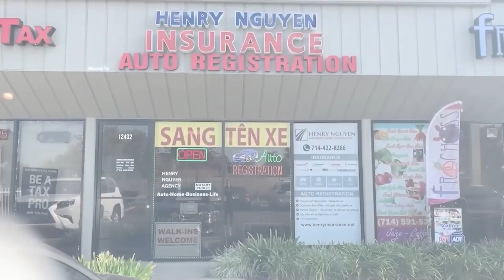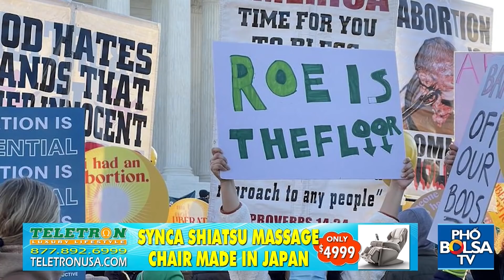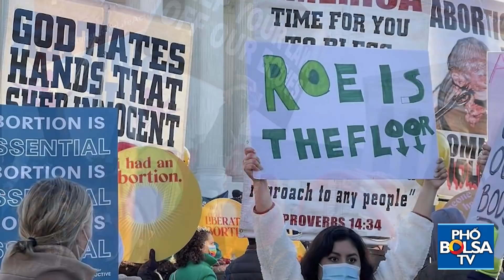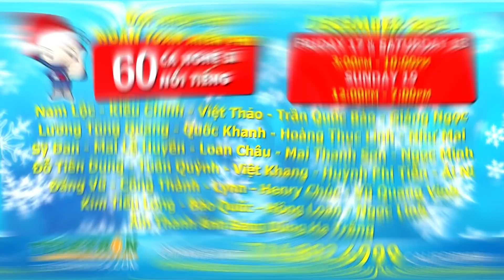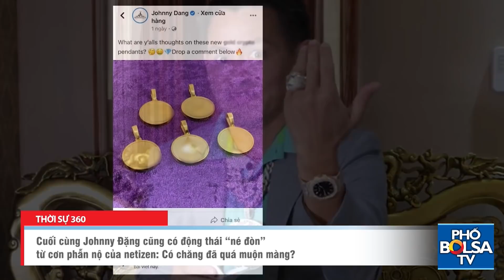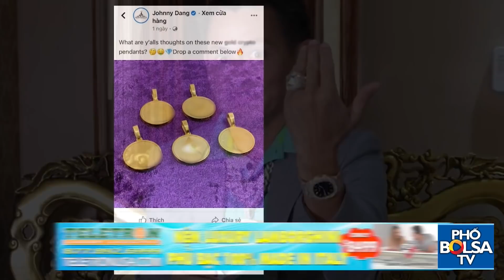Johnny Đặng “né đòn” từ cơn phẫn nộ của netizen? / VN: Phá đường dây đánh bạc lớn nhất lịch sử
- Tòa án Tối cao Hoa Kỳ có khả năng lật lại các án lệ cho phép phá thai ở Mỹ
- Mỹ tăng số chuyến bay do thám sát Trung Quốc ở Biển Đông lên mức kỷ lục?
- Tuyên bố chung bộ trưởng quốc phòng Mỹ, Hàn Quốc lần đầu đề cập đến Đài Loan
- EU công bố đầu tư 300 tỷ euro để thay thế “Vành đai và Con đường”
- Trung Quốc triệu tập đại sứ Nhật để phản đối phát biểu của ông Abe
- Bộ Công an nói về việc bắt Chủ tịch Tập đoàn Vimedimex Nguyễn Thị Loan
- Phá đường dây đánh bạc lớn nhất từ trước đến nay ở TP.HCM: Tiền giao dịch hơn 87 nghìn tỷ đồng
- Johnny Đặng cũng có động thái “né đòn” từ cơn phẫn nộ của netizen: Có chăng đã quá muộn màng?
- Giữa ồn ào "lừa tiền" của Johnny Đặng - Khoa Pug, thái độ của Vương Phạm ra sao?
- Thùy Tiên tỏa sáng ở bán kết Miss Grand